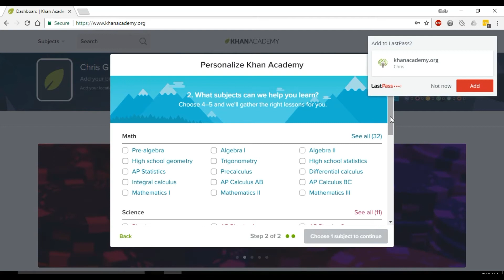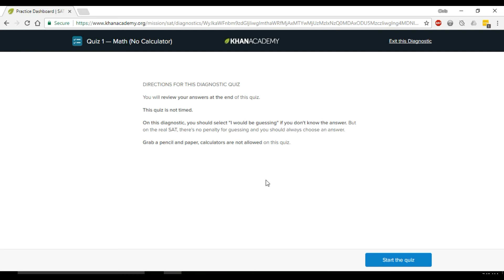How to create a Khan Academy SAT prep account.